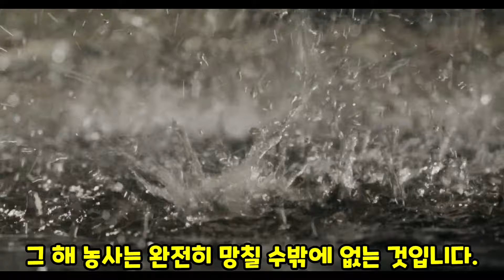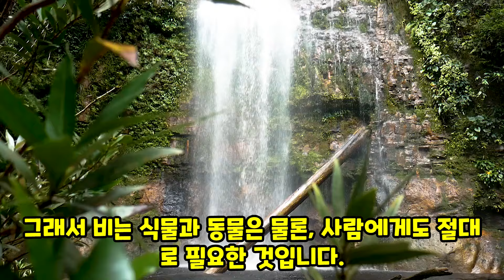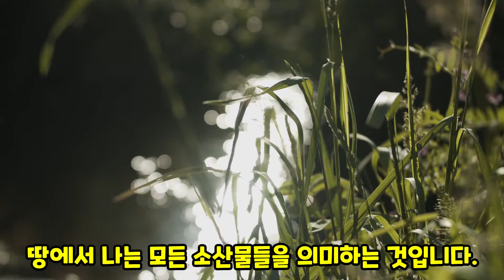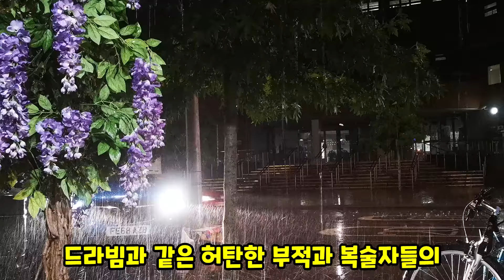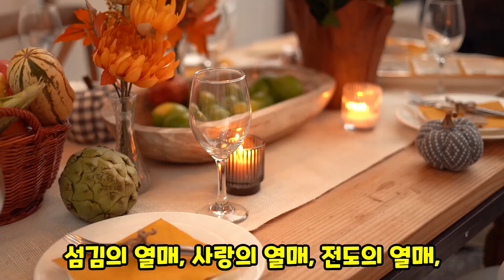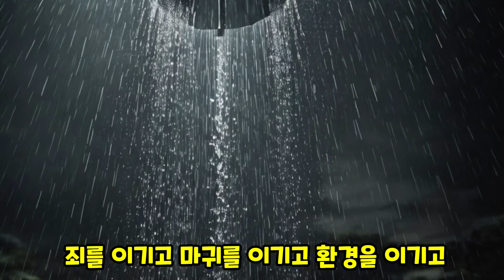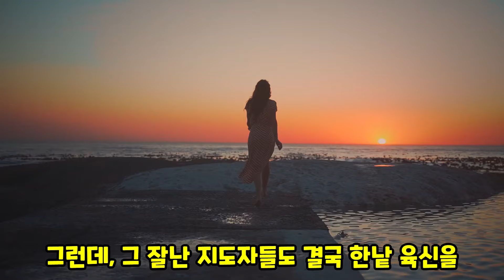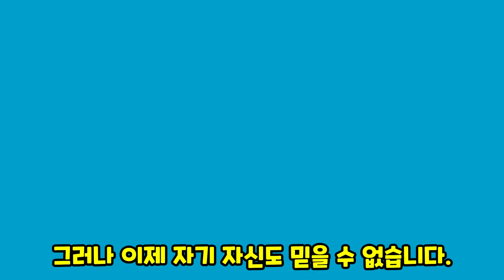봄비, 성령의 늦은비, 소낙비를 구하라(슥10:1-7) (10/20)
그러므로 우리는 하나님의 은혜를 부어 주시는 성령의 큰 비를 구해야 합니다. 봄비 인 늦은 비, 성령의 소낙비 은혜를 받으면 어떤 역사가 일어나는 것입니까? 목자가 없어, 방황하는 인생들에게 참 목자는 바로 예수 그리스도이십니다.